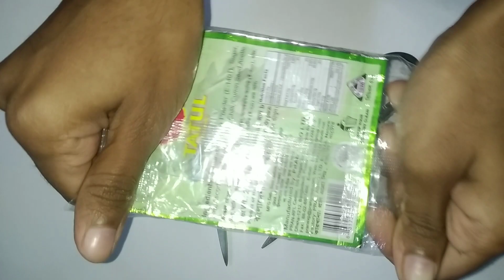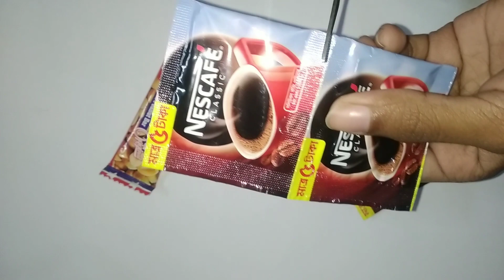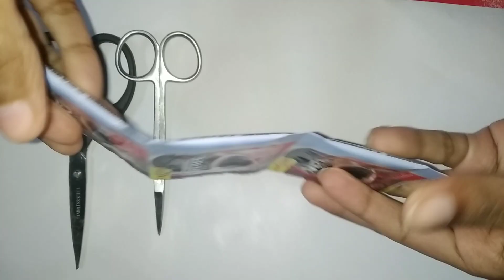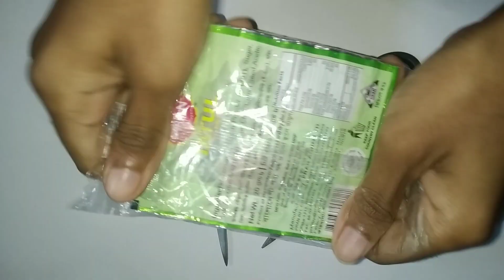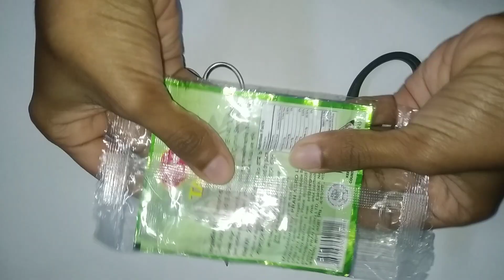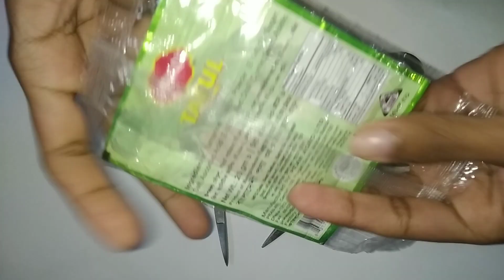ASMR satisfying sleeping sounds | ASMR satisfying Tapping sounds | ASMR cracking sounds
ASMR satisfying sleeping sounds | ASMR satisfying Tapping sounds | ASMR cracking sounds relaxed